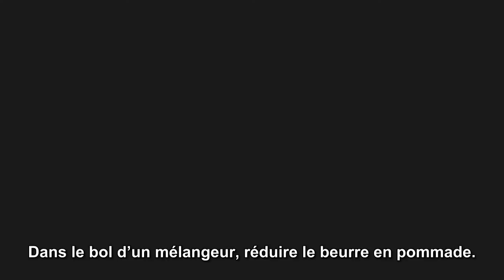Gâteau choco - mélangeur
techniques gâteau chocolat - mélangeur_fr